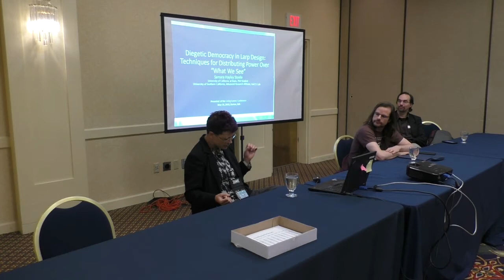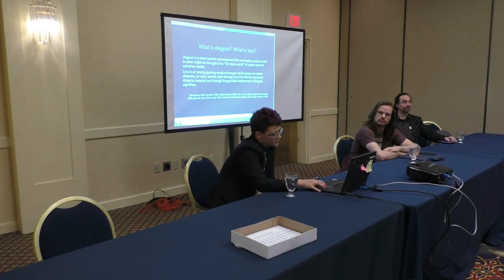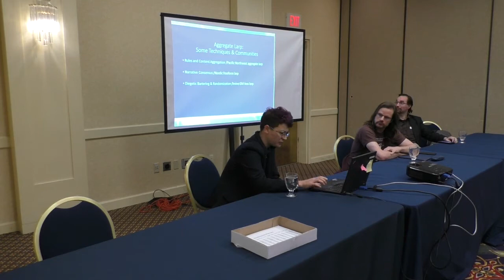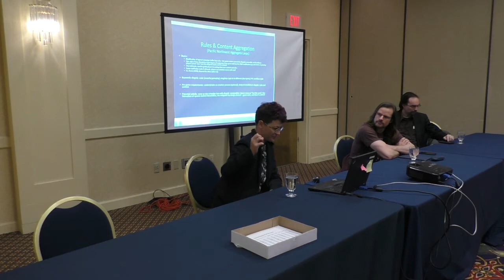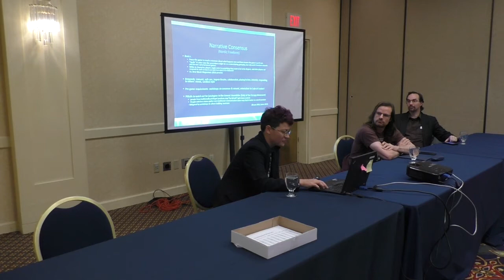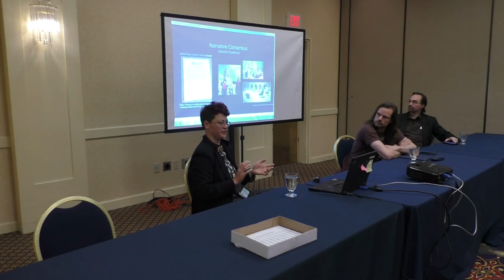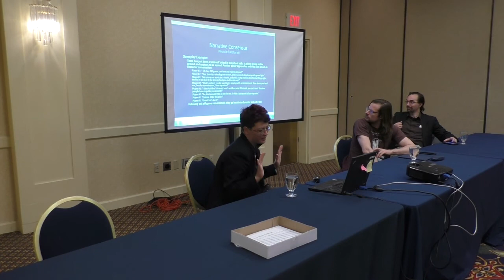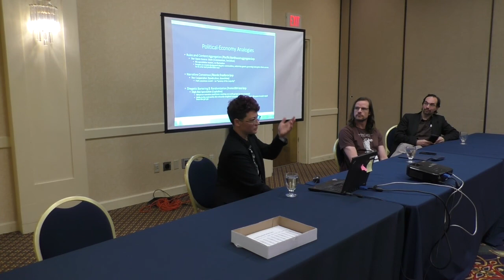Tactics for Distributing Power over Diegesis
Humans and Mechanics academic panel presentation by Samara Hayley Steele
Living Games Conference 2018
Peabody, MA on May 18, 2018

Video footage: Jacob Bouvier